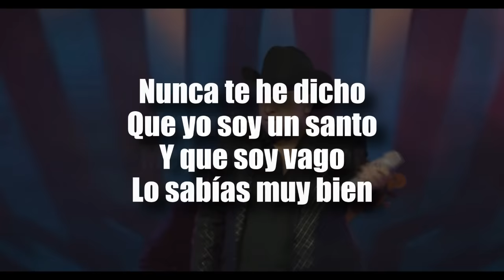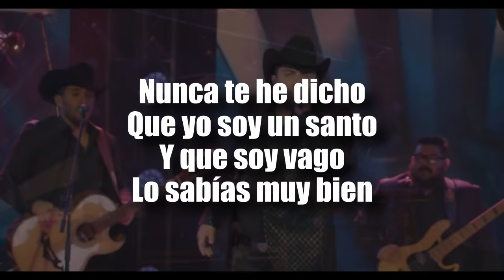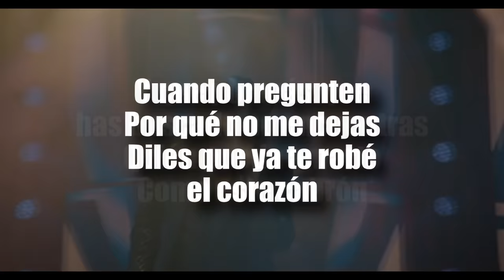[LETRA] Julión Álvarez - Como Este Cabrón